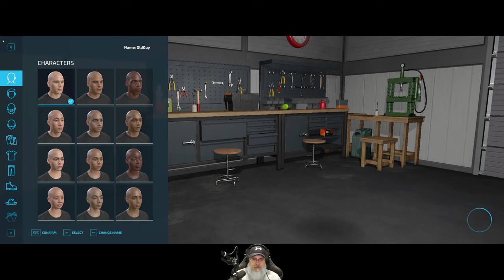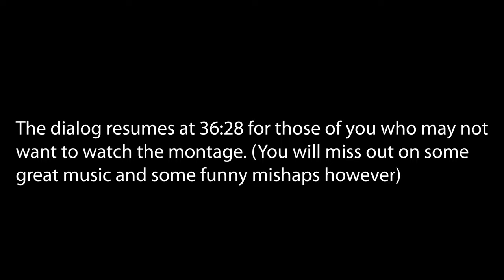Farming Simulator 22 Greenhorn Series | E71 Never Been Happier to Be Wrong!